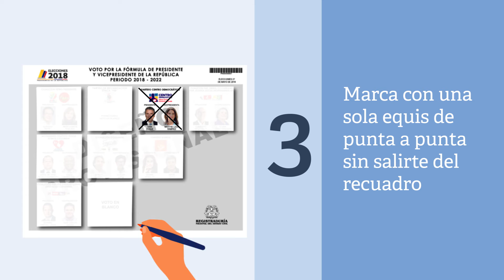¿Cómo votar por Colombia?